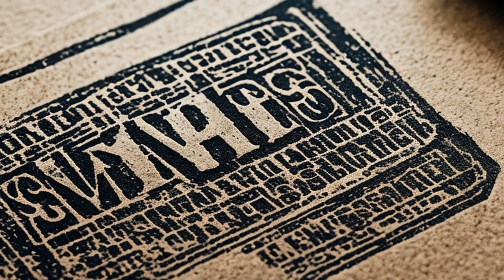Applebaum v. Nissan Motor Acceptance Corp. (2000) Overview | LSData Case Brief Video Summary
The case is about Leonard Applebaum and Nissan Motor Acceptance Corporation (NMAC) disputing the early termination clauses in two car leases. Applebaum argued that the clauses did not comply with the disclosure requirements of the Consumer Leasing Act (CLA) and Regulation M. The court agreed with Applebaum, stating that the provisions did not meet the CLA's requirements. Applebaum also claimed that he did not receive a satisfactory explanation of how the Early Termination Charge was calculated. The court found that the method used to calculate the early termination charge must include the disclosure of the value of a variable, such as residual value, which is a crucial component of the formula.

Applebaum v. Nissan Motor Acceptance Corp. (2000)
226 F.3d 214